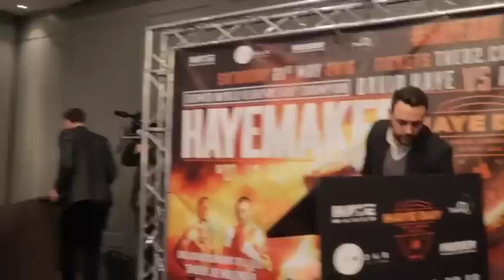'THE LEGENDARY' MIKE GOODALL TAKES AN UNFORTUNATE TUMBLE IN FRONT OF DAVID HAYE ON STAGE!!